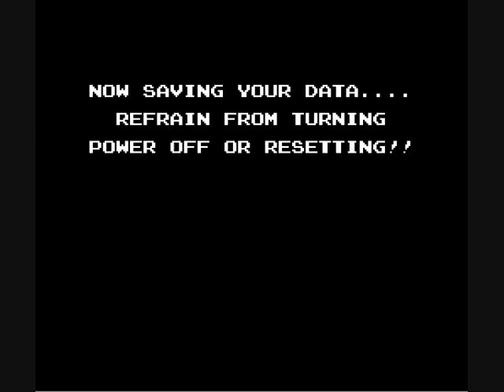Let's Play Startropics Pt. 6: My Anti-Fetish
With a title like that how could you not click!

After a two hour failed recording the other night, I decided to just go for it again tonight and it turned out alright! We finally tackle Ghost Village, with some troubles, return the crystal ball and. Well you'll see =)

Also, sorry about the popcorn chewing at the end, sounded way grosser than I thought it would. Although loud chewing is a huge pet peeve of mine so maybe it's not that bad? Whatever you be the judge.